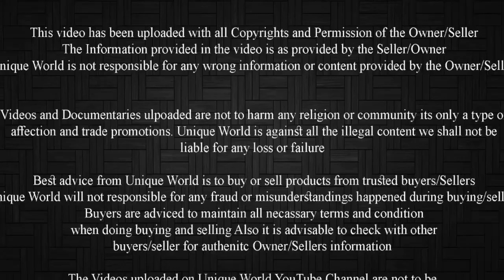Kota Female With 2 Kids 23000 | Asaram bhai +91 9649951788